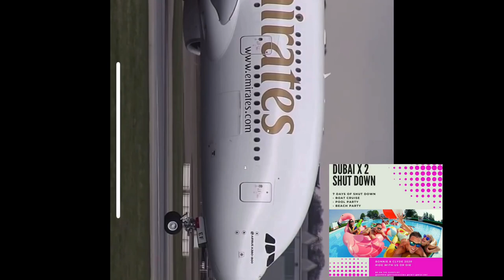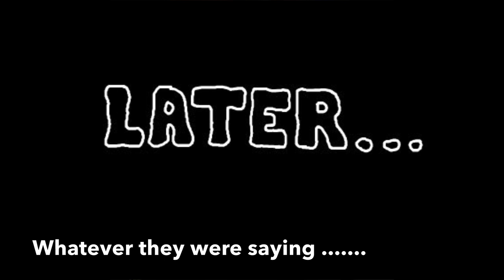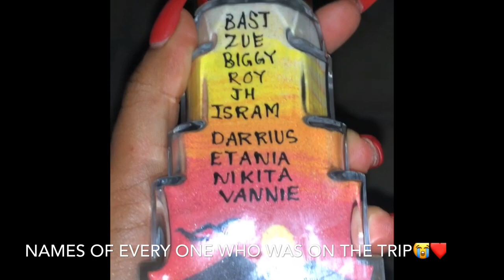DUBAI TRIP 2020 BONNIE&CLYDE PARTIES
Hey everyone it’s life of the party back with another video (rolls my eyes ) I know it’s been ages but here it is .due to quarantine I have been able to edit a short dubai vlog for y’all
I edited this on my phone because am just learning how to use my iPhone to edit

Please note:Alcohol is not for sale for persons under the age of 18

Forever_etania on Instagram
Forever _etania on Twitter
And kingEtania5 on snapchat
Enjoy the video xx